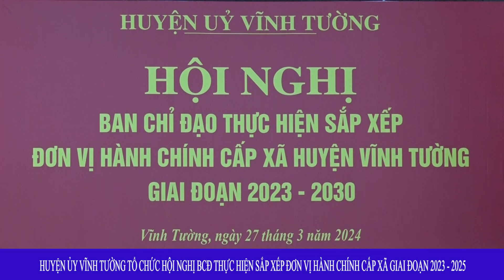VIDEO: Huyện ủy Vĩnh Tường tổ chức hội nghị BCĐ thực hiện sắp xếp đơn vị hành chính cấp xã